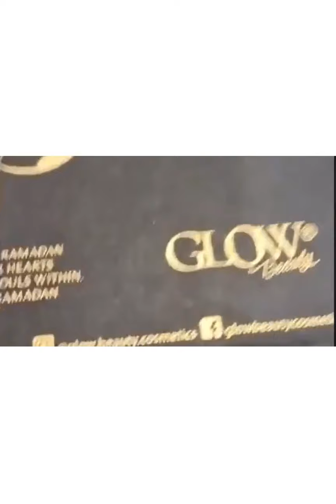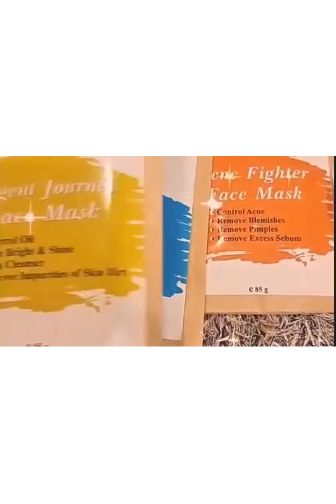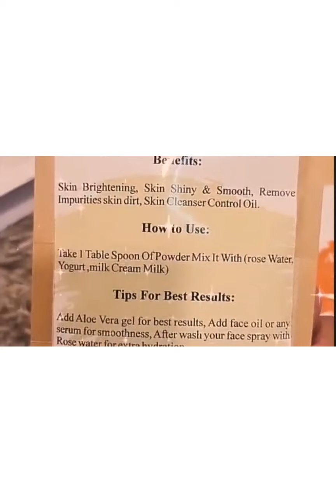Natasha waqas first sehri routine || natashawaqasinstagramstories